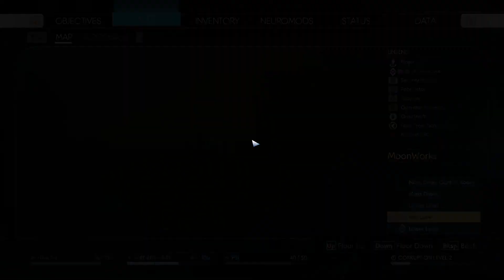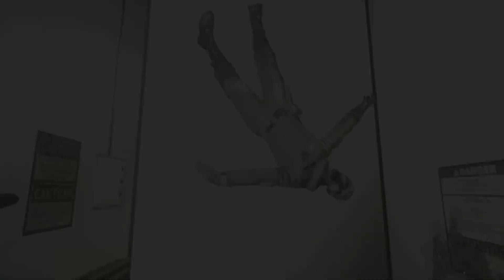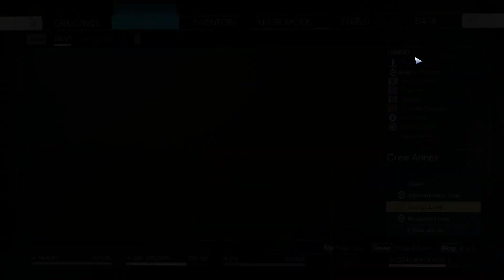Ateriese Plays Prey: Mooncrash - Part 11